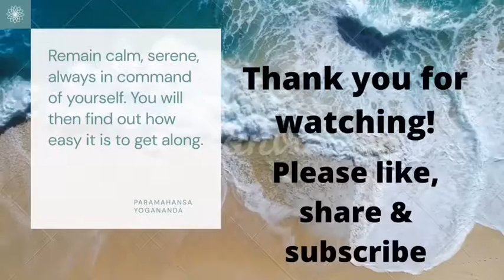A Morning Walk To The Park 7/9/20